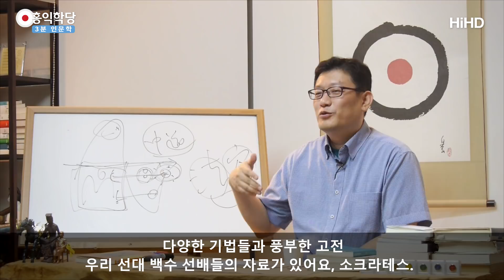[3분 인문학] 평판과 양심 _홍익학당.윤홍식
(170709 일요 대담)  사람들은 그럽니다.
본인이 혜택볼 때나 감사하지 그거 이해 못해요.
왜 저러고 있는지.
자기가 볼 때 욕심나는 어떤 결과물이 나올 때나 부러워하겠죠.
그런거 신경쓰시면 안 된다는 겁니다.
타인의 평판 너무 신경쓰시면 나의 양심의 그 신호,
거기에 충실하실 생각을 해야지

양심대로 살면 돈을 많이 벌게 되나요?
아니요, 그거랑 상관없는 얘기입니다.
양심대로 사시면 정말 보람 있게 사실 수 있습니다.
그리고 결과적으로도  모두에게 이로운 결과물이 나올 거예요.
양심해서 당장 내 욕심을 채울 수 있나요
라고 물어보시면 할 말이 없죠. 좀 다른 얘기니까
그래서 이걸 이해하신다는 게 벌써 철학적인 거예요.

철학이 어려운 얘기 하는 게 아니라
삶의 의미를 좀 더 깊이 들어가서 이해해 보는 게 철학이에요.
내가 하는 행동이 왜 옳은지, 왜 잘못 됐는지
왜 나는 이렇게 살아야 되는지에 대해서
어떤 확고한 신념이 있으신지 그거에 대한 고민이 철학이죠.

모른다하고 깨어계시면서 육바라밀의 질문들을 가지구요
왜 이게 옳은 걸까 라고 한번 사색도 해보시고
이렇게 하면 왜 모두가 행복해지는가에 대해서 고민해
보시다 보면 훌륭하신 철학자입니다.

철학 책 보시라는 게 아니라 이런 양심노트의 질문들 가지고
한번 씨름하시다 보면 저 내면에서
"진짜 이게 내 양심의 소리랑 부합하네" 이 결론이 나시면
여러분 인생은 이제 차원이 달라지는 거예요.
그럼 이제 세속의 기준과는 다르게 나만의 기준으로 살아가는 거예요.
그 답을 못 찾으시면 여러분은 끝없이
세속의 기준에 휘둘려야되요.남의 기준에.
내가 아무리 잘한 것 같아도 남들이 아이구,망했네 그러면 망한 게 됩니다.

동생들한테 아버지가 쟤는 정말 삶에 의욕이 없는 애 같다.
세상을 살려고 하는 애 같지 않다.
저는 되게 노력하고 있는데도 남한테는 그렇게 보이잖아요.
근데 그 아버지 기준이 세상의 기준이죠.
고생해서 대학 보내놨으면 뭐라도 이렇게 돈 벌어 올 궁리는 하나도 안하고
계속 돈 쓸 궁리만 하고 있는 사람같이 보일 수 있죠
의미 없는 일만 계속 도전하고 있는
너가 하는 게 취지가 좋더라도 그렇게 해서는 못 버티지 않냐.
하는 현실적 걱정 계속 듣게 되고.. 다 맞죠.

그래서 세속의 기준에 휘둘리다 보면 우리가
한생 이렇게 살면서 나만의 보람, 나만의 성취 이룰 수 있냐 이거죠.
그걸 혹시 더 중시 하신다면..
아니 나는 괜찮습니다.
세속의 기준대로만 살고 싶습니다 하는 분들도 계실 테니까
우리는 취향을 존중하니까 그분은 그분대로 가고,
혹시 다른 길을 택하고 싶은 분들은
제가 풍부한 자료를 드릴 자신이 있으니까
다양한 기법들과 풍부한 고전,
우리 선대 백수 선배들의 자료가 있어요. 소크라테스..